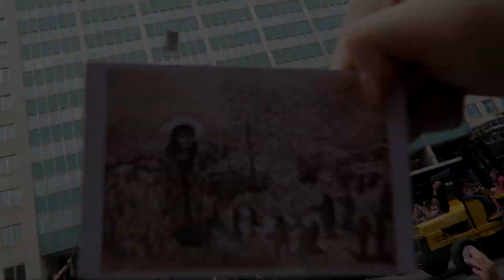Giants in Montreal!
What's Good Troublemakers,

Montreal Vlog Ep.1.

Royal de Luxes Giants From Frances Visit Montreal.

Don't Forget, Stay out of Trouble